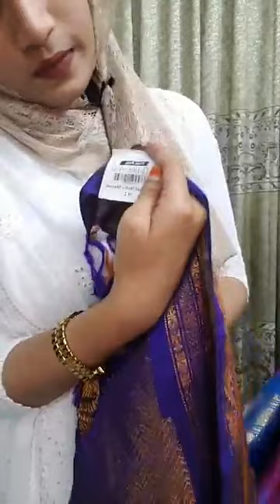(29 June 2020)live Gulhan sharee museum